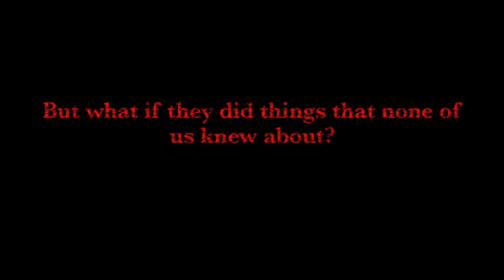N2M Trailer 1 - sequel to NIGHTMARES: an S. T. Films & D. J. Studios + Megagamer99 :D collab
N2M Trailer 1 - sequel to NIGHTMARES: an S. T. Films & D. J. Studios + Megagamer99 :D collab - coming soon!